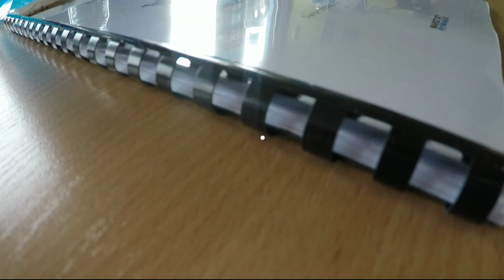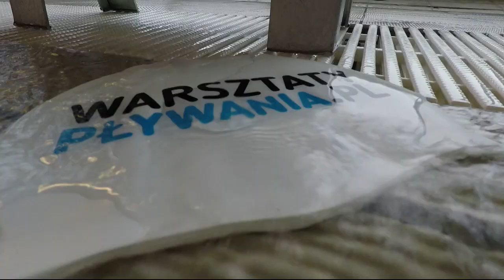Kraul Total Immersion - Warsztaty kraula Polska [ warsztatyplywania.pl ]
Warsztaty kraula Total Immersion prowadzone w całej Polsce. Szczegóły na
oraz

Przyspiesz kraula z nami.